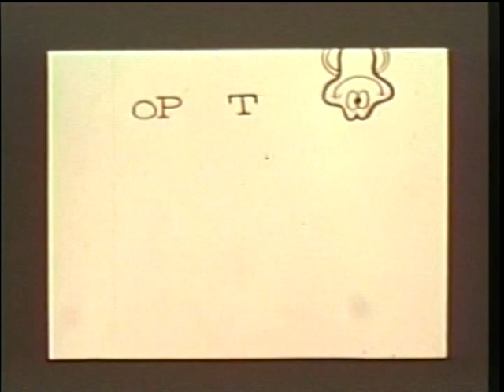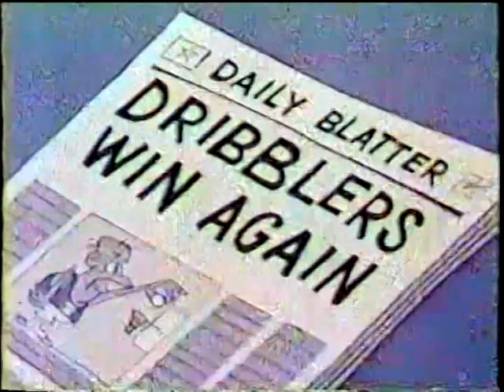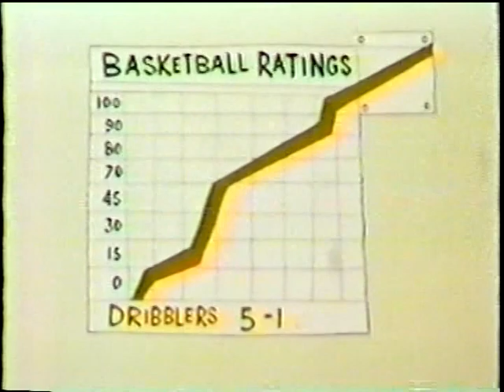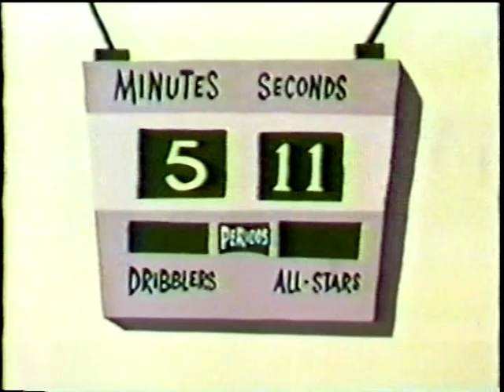The Giant of Hoot 'n' Holler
Hoppity Hooper befriends a 32-foot tall giant and Waldo wants to cash in on their friendship by forming basketball team.